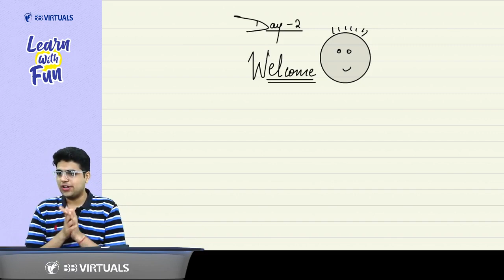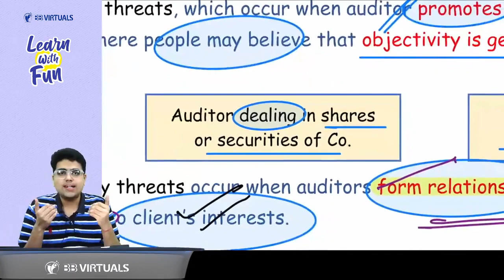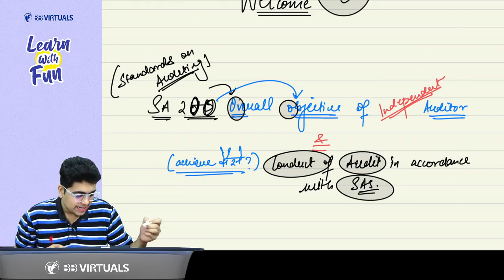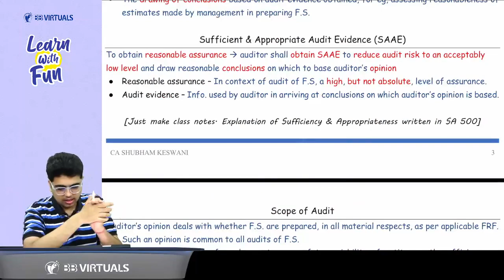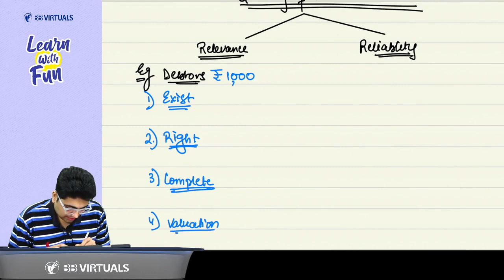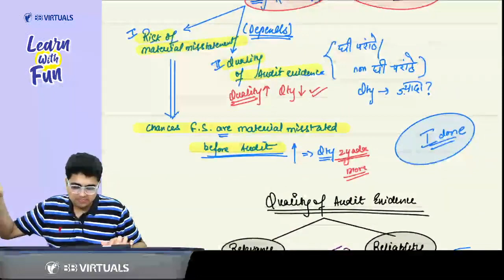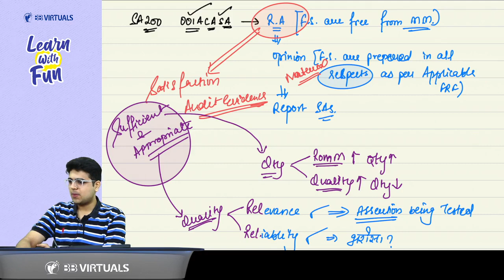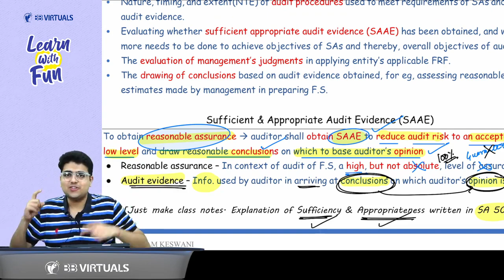CA Inter Audit Nov-23 Batch | Day 2 Part 1 | Learn with Fun | CA Shubham Keswani (AIR 8)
About Us -